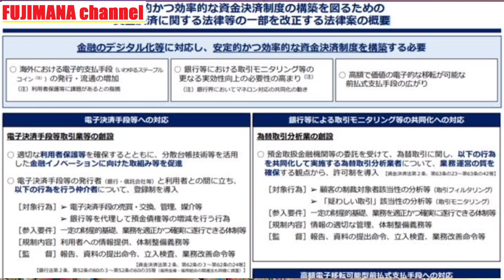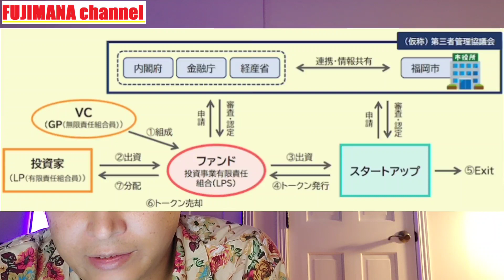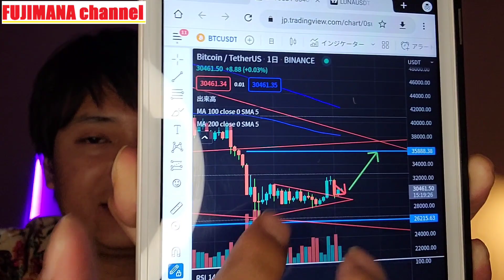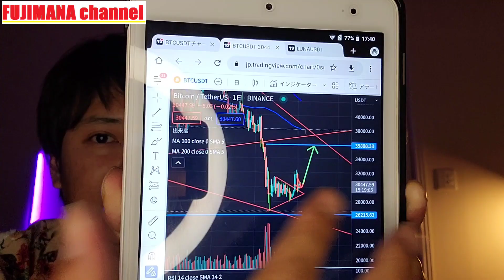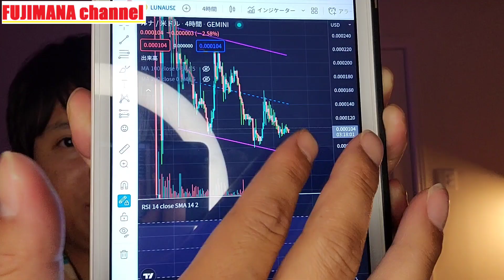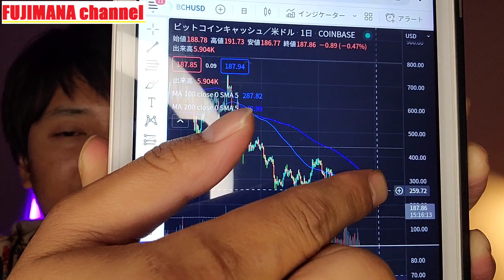もう下がらん！内閣と福岡が規制を議論🇯🇵仮想通貨情報+BTC LUNC LUNA BCH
✅初回登録&入金で最大$3,000ボーナス